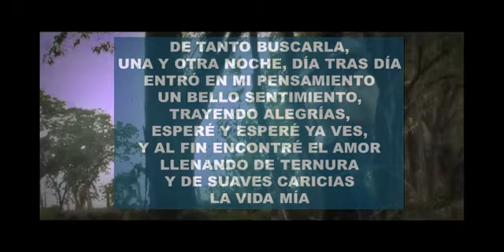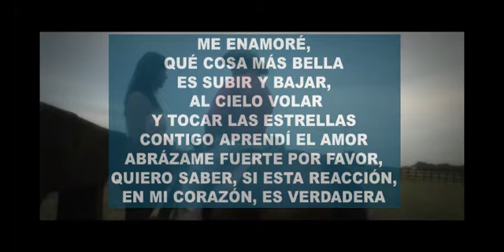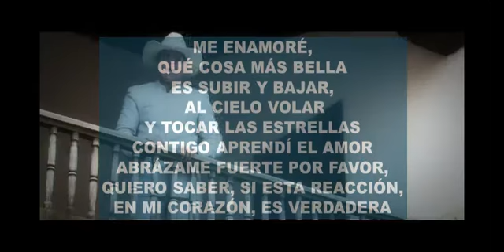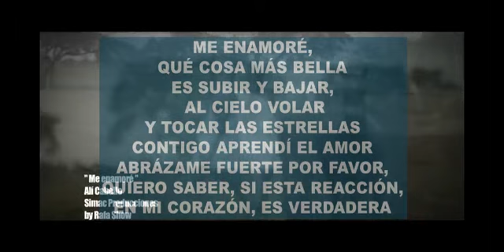KAR ME ENAMORE (letra y pista)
Profesor Ángel Fernández
Enseñanza del canto solista para niños, jovenes y adultos